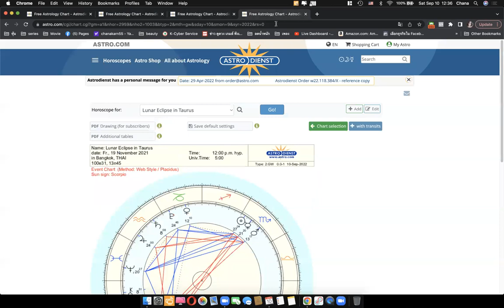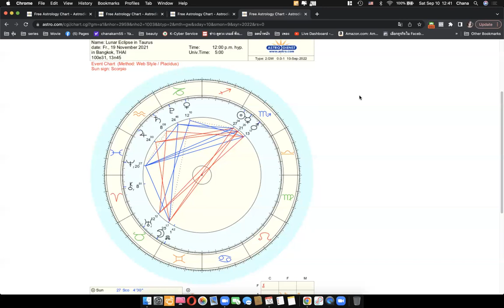ดูดวงโหราศาสตร์ตะวันตกราศีสิงห์ เดือนกันยายน ตุลาคม 2565